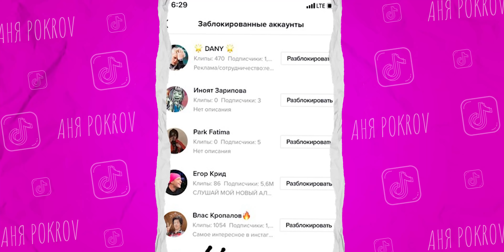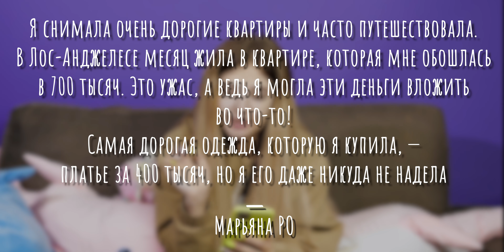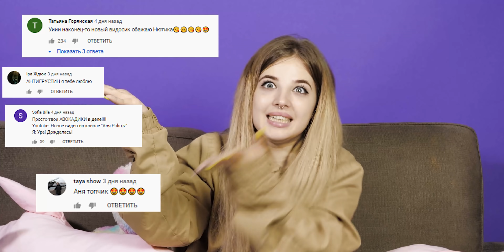ЗА ЧТО Дина Саева добавила в ЧС Егора Крида? ТИКТОКЕРЫ уходят из домов!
Таймкоды:
00:24 Секретная информация
00:41 Певица Sia стала бабушкой в 44 года
01:07 Николай Басков приехал в Дрим Тим
01:23 Дина Саева заблокировала Егора Крида в тиктоке и инстаграме
01:55 Угрозы тиктокерше Чарли Дамелио
02:33 Новый клип Димы Билана
03:09 Новые участницы свитхауса
03:28 Dream Team House –– крупнейший дом тиктокеров в мире?
03:50 Люба Бич рассталась со своим новым парнем
04:09 Умер Абдулманап Нурмагомедов
04:37 Дрим Тим и Первый канал
05:13 Тимати стебется над Бузовой
05:46 Моргеншетрн и Слава Марлов предложили фит Тимати
06:04 Тиктокеры покидают дома
06:25 Марьяна Ро рассказала о своих растратах
07:08 6 участников покинуло Super House

ПОЧЕМУ ЕГОР КРИД добавил в ЧС Дину Саеву? ТИКТОКЕРЫ уходят из домов!